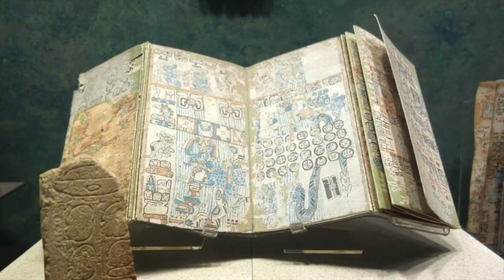Sirio por Samael Aun Weor.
Reflexión de Sagrario G.E. Sirio, es 26 veces más brillante que nuestro sol de Ors y una vez y media más grande. Ésta es una constelación ecuatorial, una de las más hermosas del cielo, situada al oriente de Tauro y al occidente del Can Menor y del Can Mayor.

Pertenece a la constelación de Orión y tiene una hermana gemela invisible por su menor luminosidad: Dice el V. M. Samael que “La Vía Láctea, con todos sus dieciocho millones de soles e innumerables planetas y lunas, tiene como centro de gravitación al Sol Central Sirio”.

Sirio aparece junto al sol, durante un breve espacio de tiempo al amanecer del 15 de junio, que es el día en que se adora a Isis y marcaba la época de las inundaciones y el inicio del año egipcio.

Para tomar cuerpo en Sirio hay que trabajar arduo. Eso es para los dioses. Porque todos los habitantes de Sirio son dioses. Su complexión física es pequeña como un metro, son delgados, pero tienen todas sus facultades despiertas porque están unidos con su dios interno.

Ellos no han cometido el error de crear ciudades, urbes o pueblos porque no tienen el sentido gregario como nosotros los dormidos. En los mundos avanzados espiritualmente no hay ciudades como las conocemos nosotros… “como poblaciones donde habitan personas que se dedican principalmente a actividades industriales y comerciales”.

Si se logra llegar a estas alturas, se abren dos caminos: a)Sumergirse entre el seno del Padre Cósmico Común. b)Incursionar en otro infinito siguiendo el camino de los Cosmocratores volviendo a bajar a la novena esfera para pasar a otro infinito.

El que manda es el Anciano de los días, hay que obedecer. Todo lo decide Él. Sagrario G. E.